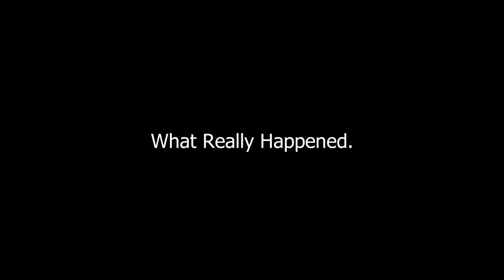Clean Your Room | Lego Stop Motion Animation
This is a short funny lego stop motion animation about a boy that needs to clean his room.